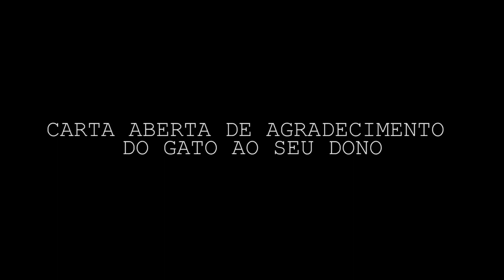AFONSO PADILHA - CARTAS DE AGRADECIMENTO DO GATO E DO CACHORRO